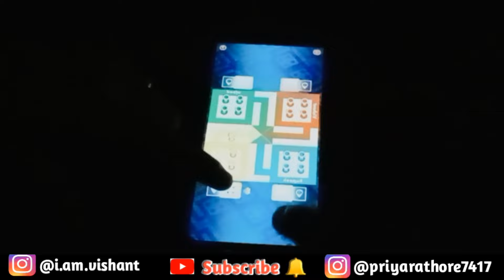Ludo Game Challenge Couple VS couple || Priya Rat6 || Vishant Verma || Ft. Priya Vishant Vlogs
Priya Vishant Vlogs  is the ultimate destination for Desi Humour & Drama.

We are committed to provide funny digital entertainment catering to your tastes and trends.

Please shower your love & support

✔️ IMPORTANT NOTICE:- Permission has been taken from all the people shown in this video to make video

Manage By:- Priya Vishant